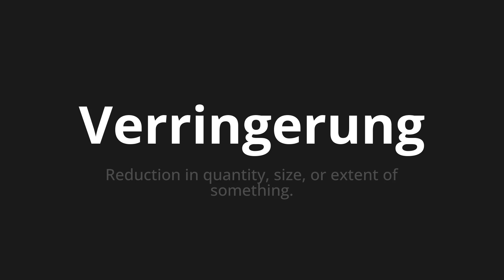How to pronounce Verringerung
Master the Pronunciation of 'Verringerung which means reduction' - which means : Reduction in Quantity, Size, Or Extent of Something. 📝 with @PronunciationGerman 🎓🗣️ - [Your Guide to German]

Learn to pronounce 'Verringerung' perfectly in German with our easy and engaging tutorial by @PronunciationGerman! 📖📽️ In this comprehensive video, we provide you with native speaker examples 🗣️👂 and phonetic breakdowns 🎵 to ensure you get the pronunciation just right.

How to say reduction in German